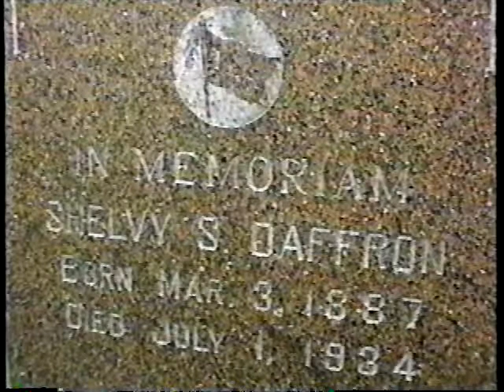1934 West Coast Longshore Strike - film by Ron Magden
In 1934, Pacific Coast longshoremen went on strike to win better working conditions, control over the hiring process, and coast-wide union recognition

1934 West Coast Longshore Strike - film by Ron Magden - film 1934